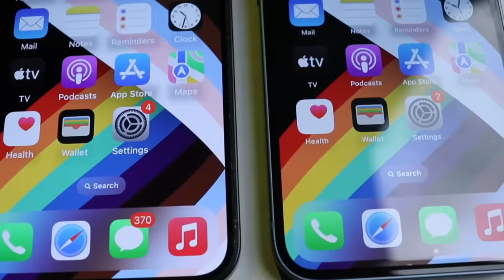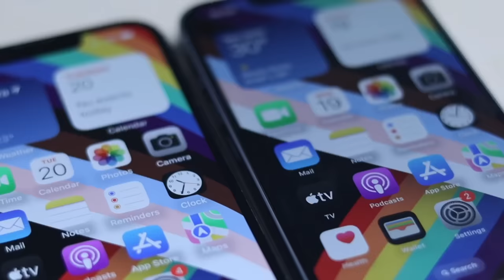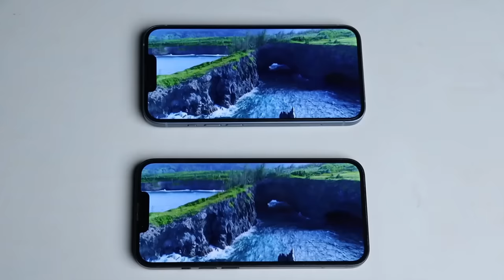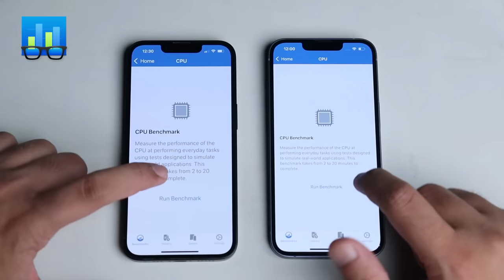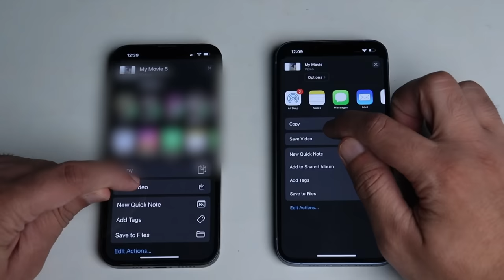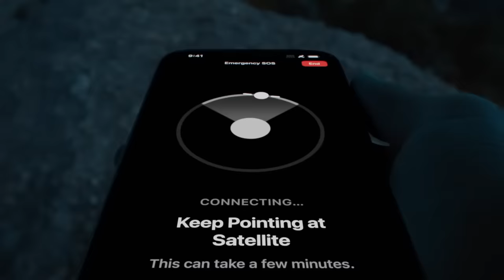iPhone 14 Vs iPhone 13 Comparison | What to Choose? | Mohit Balani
hey everyone as we all know in this flipkart big billion days sale  we can get iPhone 13 at just 50,000/- and in another hand apple has released their brand new iPhone 14.
so in this video we will do a full in depth comparison between apple iPhone 14 and iPhone 13, so that you can find out which smartphone you should buy in this sale.
Price - 00:15,
Design & Build - 00:44,
Display - 02:03,
Chipset - 02:40,
Geekbench - 03:18,
Performance - 03:56,
Gaming test - 04:27,
Battery - 04:54,
Exclusive features in iPhone 14 - 05:30,
Camera - 06:45,
Conclusion - 09:18 .

i hope this video will help you to take best decision for you, if you liked the video please hit the like button & subscribe to my channel also press the bell icon for more videos.